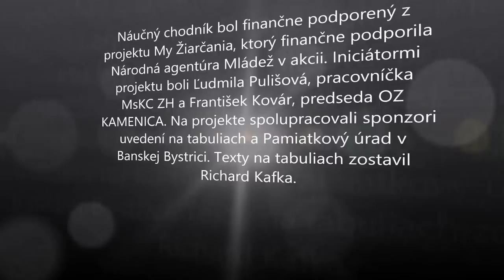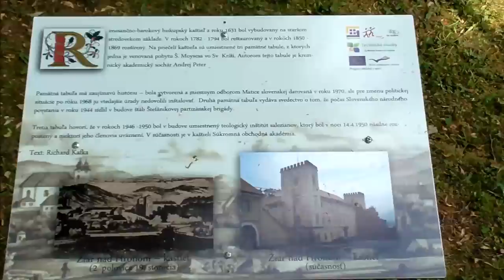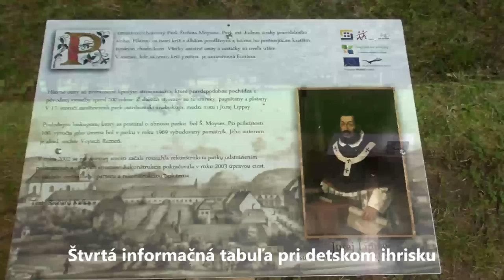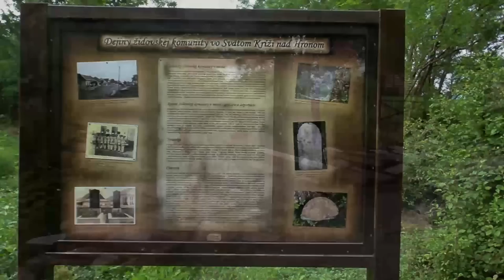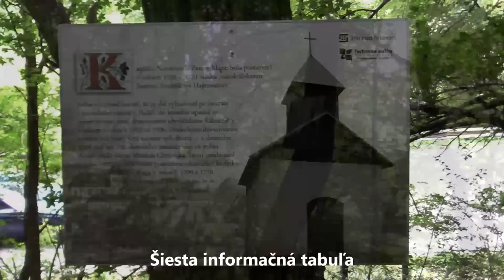Svätokrížsky náučný chodník (ZH) - NCH na strednom Pohroní 1. diel (TV OZ Kamenica)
NCH na strednom Pohroní 1. diel.
Svätokrížsky náučný chodník. Je pokračovaním chodníka, ktorý bol vybudovaný v roku 2012 (od Lutilského potoka ku kaplnke pod Šibeničným vrchom). O jeho predĺženie sa veľkou mierou pričinila Ľudmila Pulišová, pracovníčka MsKC ZH a členka OZ KAMENICA, za pomoci mesta Žiar nad Hronom a ďalších mestských organizácii a občianskych združení. Textami na tabule prispel miestny historik a predseda OZ Castrum Susol Richard Kafka a Ľudmila Pulišová, na projekte spolupracoval aj Pamiatkový ústav v Banskej Bystrici. Projekt bol financovaný z projektu My Žiarčania, ktorý finančne podporila Národná agentúra Mládež v akcii. OZ KAMENICA v júni 2014 ukončilo turistické značenie chodníka a boli osadené smerové tabule. Trasa chodníka začína pri starej vodárenskej veži a kostole Povýšenia sv. Kríža, prechádza popri kaštieli do parku Š. Moysesa. V parku je aj mnoho ďalších atrakcií: mini ZOO, posilovňa v prírode, detské ihrisko, plážové kúpalisko. Z parku pokračuje okolo futbalového ihriska k Lutilskému potoku. Tu je rázcestie turistických chodníkov. Začína a končí sa tu NCH Šibeničný vrch a začína tu aj turistický chodník smerujúci cez Šibeničný vrch k Biskupskej studničke a Dolnej Klape, je tu aj odbočka Svätokrížskeho NCH ku žiarskemu židovskému cintorínu. Židovský cintorín obnovilo OZ Castrum Susol v spolupráci s gymnáziom M. Rúfusa v ZH, projekt bol financovaný nadáciou Slovalco. Svätokrížsky chodník pokračuje ďalej ku kaplnke Navštívenia Panny Márie odkiaľ je možné pokračovať až na Šibeničný vrch. Na trase je umiestnených spolu 9 informačných tabúľ. Podľa vyjadrenia Ľ. Pulišovej, jej snahou bude ešte pridať 2-3 informačné tabule ak sa podarí získať financie aby chodník čo najširšie informoval o histórii Svätého Kríža, dnešného Žiaru nad Hronom.

Cyklus foto prezentácií NCH na strednom Pohroní realizuje Občianske združenie KAMENICA Stará Kremnička.

2. diel - NCH ku hradu Šášov a Bačovka